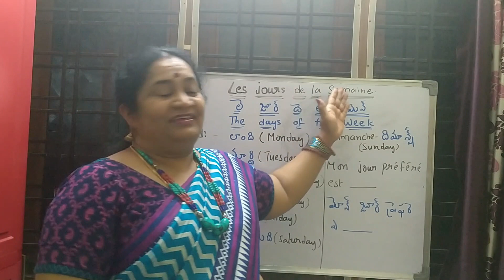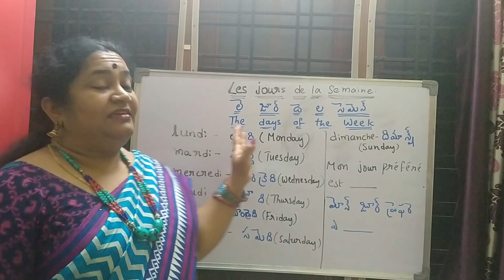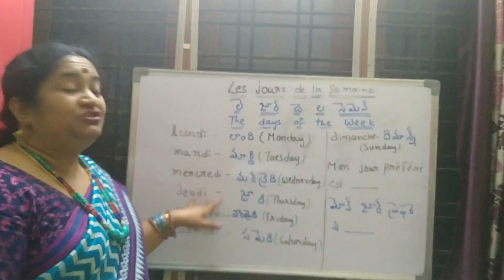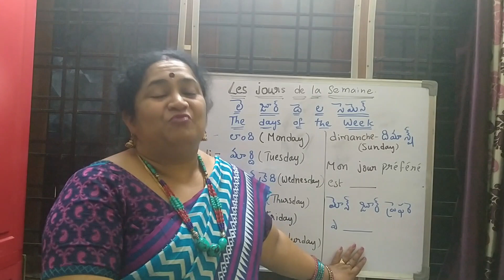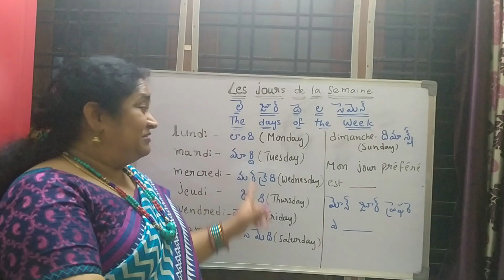French Days of the week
Srividya Rajagopal  Qualifications : MA Personnel management ,and B 1 diploma in French language
 SriVidya French Tutor: Also diploma in teaching PGDECE  with 5 years of experience in teaching SriVidya French Tutor. Hobbies love music , I write poetry in Telugu and travelling